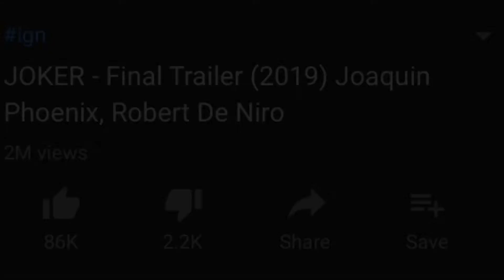CGMN: Robert De Niro In Joker?!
I’m more excited than before for this movie